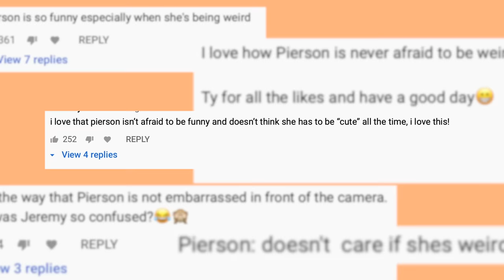INSULTING MY FRIENDS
hello party peopleeeee!! i finally mastered the art of backhanded compliments... enjoy!

thank you guys so much! can't wait for the new year!